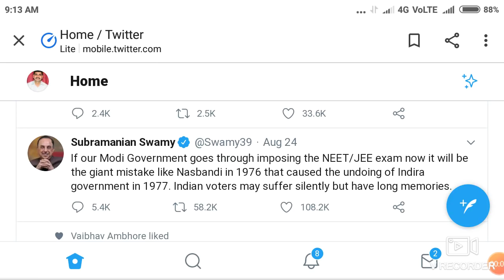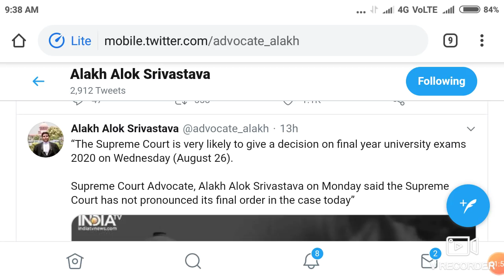Neet / JEE Exam 2020 postpone decision today !! Possibility increasing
In this video I telling about the Neet / JEE Exam 2020 postpone decision today !! Possibility increasing

Harsahay Chopra